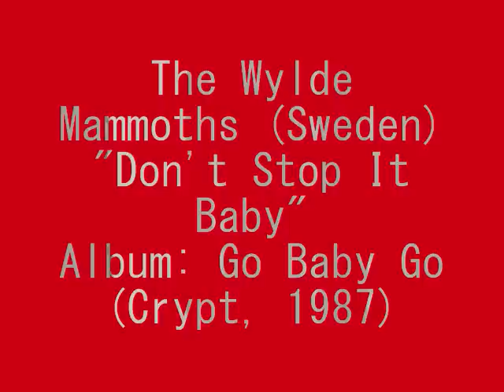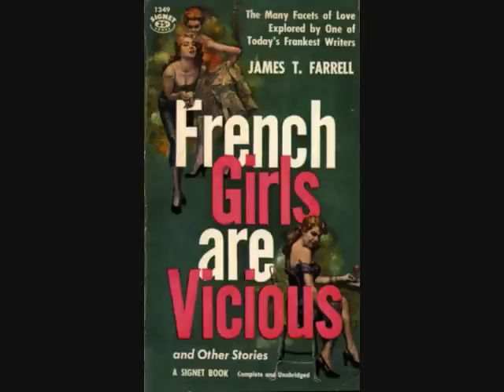The Wylde Mammoths Dont Stop It Baby